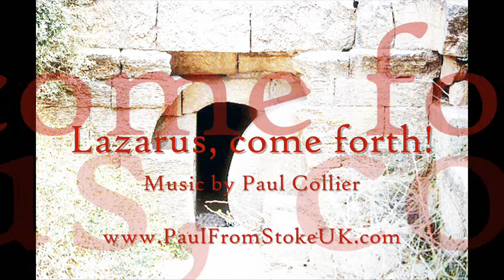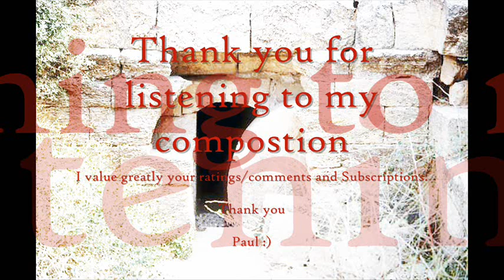A powerful instrumental inspired by the biblical story of Lazarus: Lazarus by Paul Collier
A haunting yet uplifting instrumental that celebrates the triumph of life over death. The music's evocative melodies and powerful dynamics capture the emotional intensity of the biblical story of Lazarus, inspiring listeners with a sense of hope and renewal